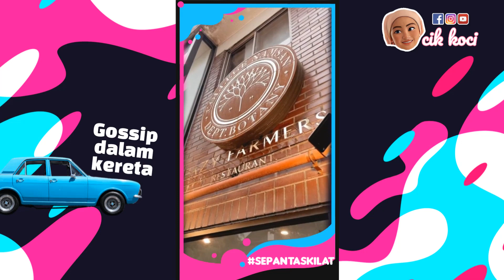Kawan Baik Noor Nabila Tak Sengaja Terbongkar Nabila Dah Berpisah Dengan Emran? Ini Sebabnya!